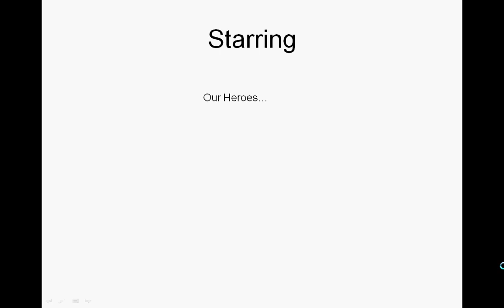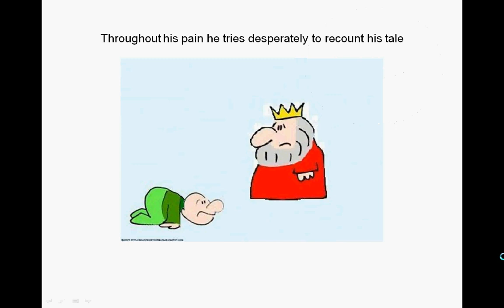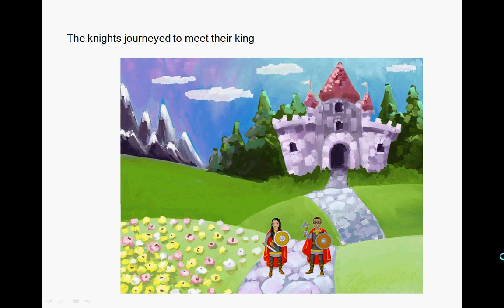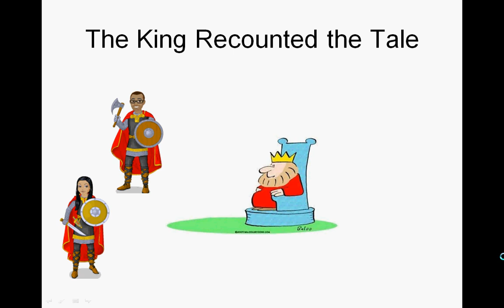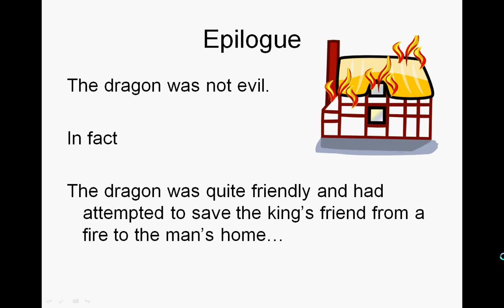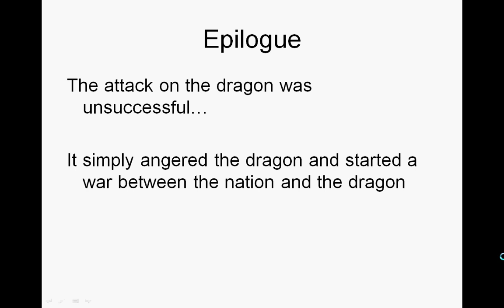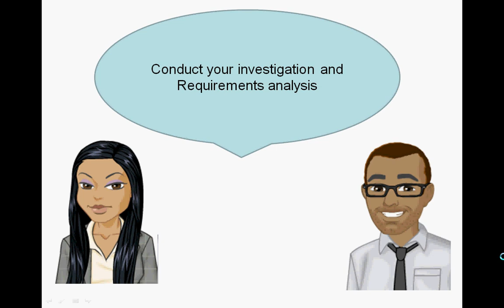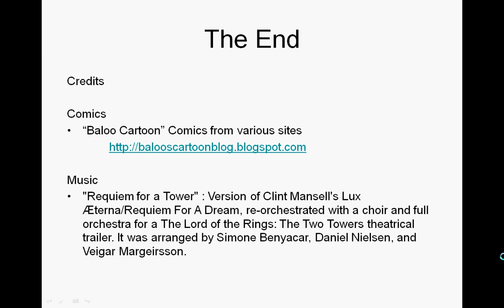Powerpoint for training and education - a semi dramatic approach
Hi everyone.  This is just a simple example of how you can use Powerpoint animations and transitions in a movie-style presentation to support or enhance training/ educational initiatives.

I used this as part of a training session both with a group of IT students and with a team of personnel within an IT department as a mechanism for reinforcing the need to truly understand a problem before attempting to solve it using information technology (or any other means).

For the most part the presentation depicted uses static images with callout shapes (the text bubbles).  Be kind, the sound is a little off on the timing and some of the slides and text change a bit too fast but hopefully the more creative of you out there will appreciate the idea and come up with some better examples

Credits

Comics
"Baloo Cartoon" Comics from various sites

Music
"Requiem for a Tower" : Version of Clint Mansell's Lux Æterna/Requiem For A Dream, re-orchestrated with a choir and full orchestra for a The Lord of the Rings: The Two Towers theatrical trailer. It was arranged by Simone Benyacar, Daniel Nielsen, and Veigar Margeirsson.